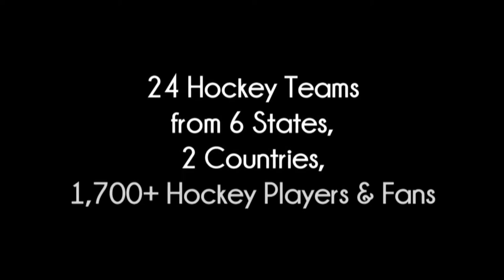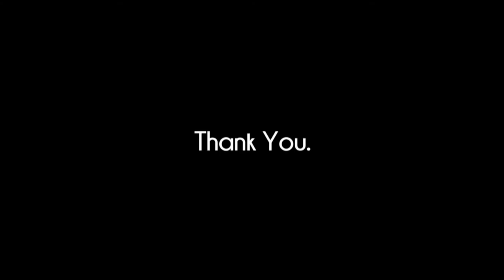HF National Festival 2017 Music Thanks Final